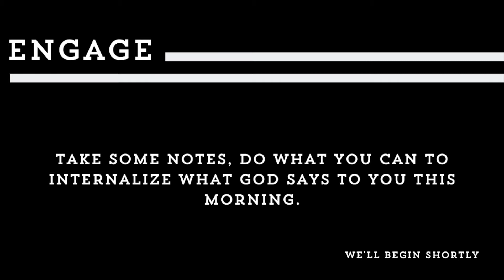GLOW | WEEK 10 | Bobby Gatlin